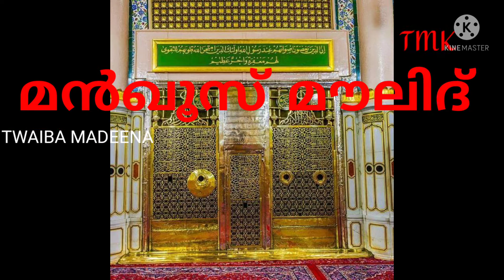Mankhoos moulid antha thathluhu baith with malayam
mankhoos moulidile antha thathluhu baith malayalathod koode

Aadi allahu adam nabikk munb enn thudangunna ganam aan